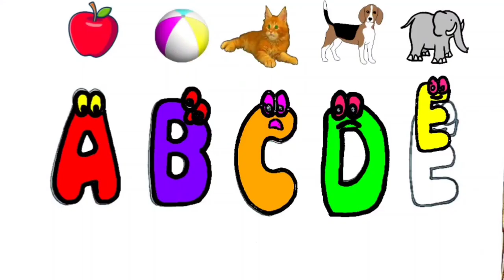Alphabets for Kids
Easy alphabets drawing with animations for kids

Alphabets
Alphabetically
Abc
phonics lessons
phonics songs
teach
learn english
letters
videos for kids
letter sounds for preschool
toddler videos
baby songs
letter sounds for kindergarten
toddlers
alphabet song
writing abc
preschool learning videos
super simple
learn abc
abcs
kids songs
alphabet songs
kids music
kids animation